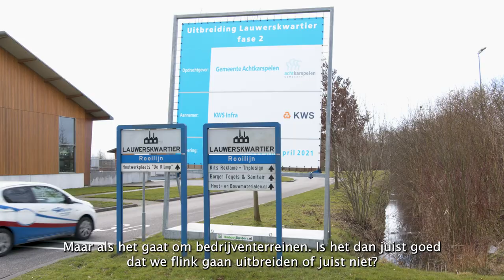Gemeente Achtkarspelen - Omgevingsvisie